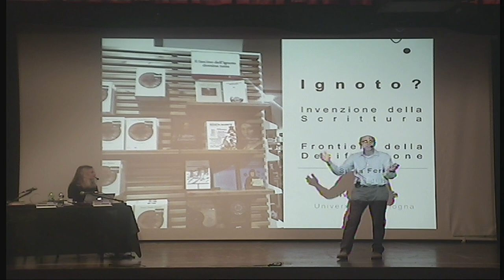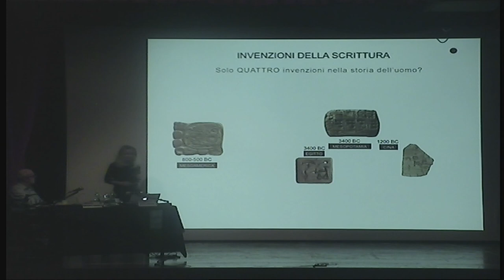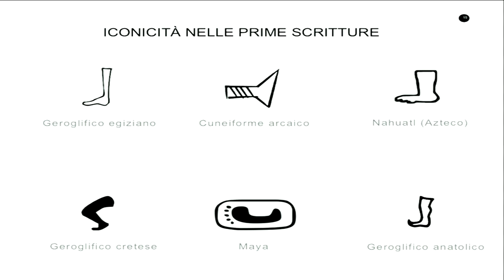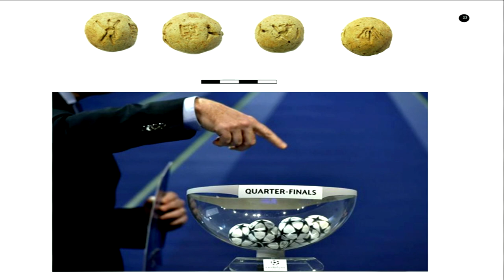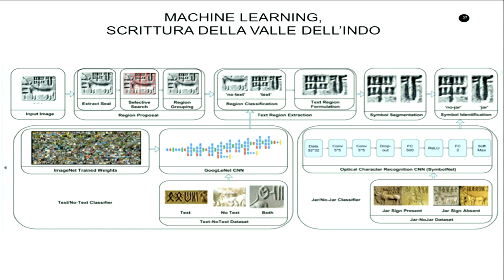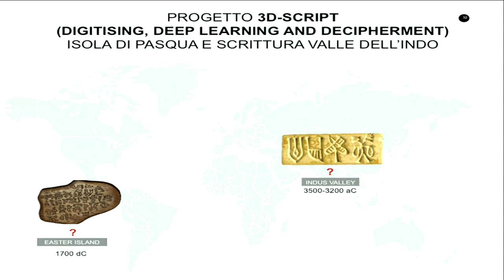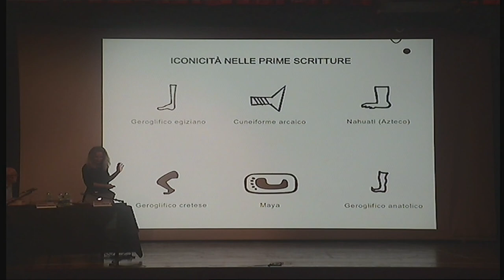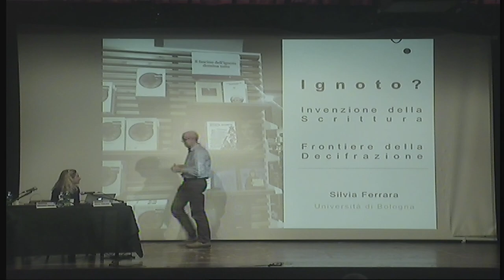Scienza ultima frontiera 2018 - Incontro con Silvia Ferrara, 30 novembre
Rassegna Scienza ultima frontiera: Donne di scienza ai confini dell'ignoto - Quinta Serata - L'invenzione e decifrazione delle scritture antiche: nuove Frontiere. Come e perché abbiamo iniziato a scrivere, con Silvia Ferrara, Linguista (Università di Bologna), 30 novembre 2018